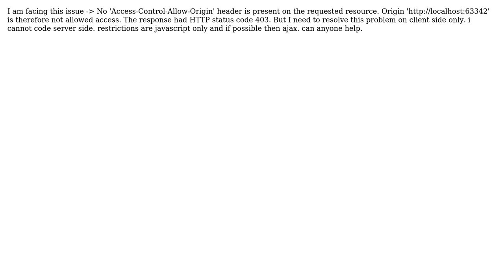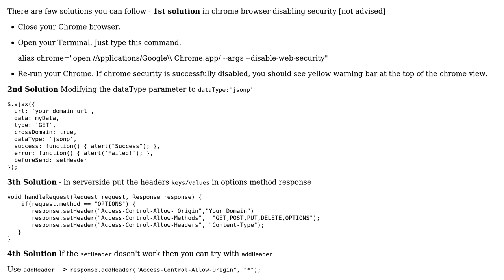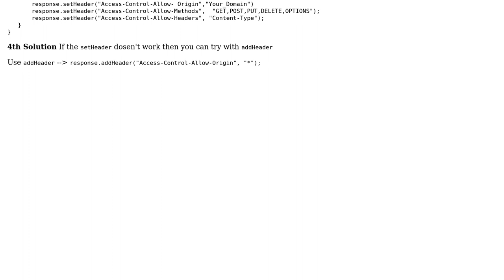How to resolve issue "No 'Access-Control-Allow-Origin' header " on client side using javascript?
With thanks & praise to God, and with thanks to the many people who have made this project possible! | Content (except music & images) licensed under CC BY-SA | Music | Images & others | With thanks to user royki user Mr Neo user monika and the Stack Exchange Network Trademarks are property of their respective owners. You are responsible for your own actions.